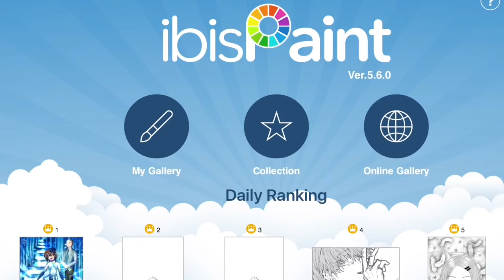How To Make A Quick Blinking Animation Using A Monster High and Cat Inspired Model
I keep seeing that Cats movie trailer and I am a big fan of Monster High so I figured I would just draw some sort of cute doggie or kitty person with a cute bride hat thing since I was watching say yes to the dress. Have a Happy New Year!

iMovie